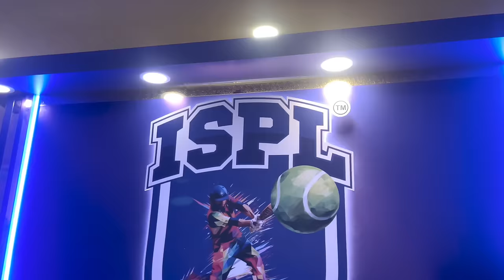Playing Cricket With Legends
Playing Cricket With Legends | Sachin Tendulkar | Akshay Kumar | Suriya | Suresh Raina | Irfan Pathan  Naman Ojha

I will drop the next part very soon !